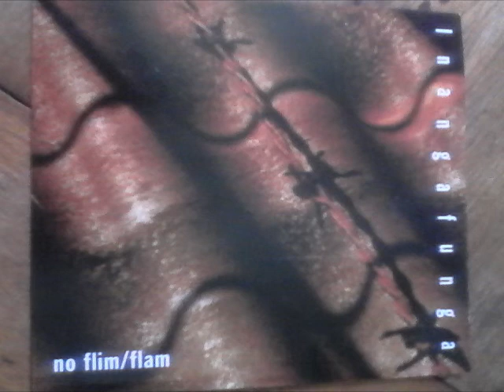soul builders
Inangahua Junction is a small town in the northwest of New Zealand's South Island. It is located at the confluence of the Inangahua and Buller Rivers, 34 kilometres north of Reefton and 46 kilometres southeast of WestportInangafunga